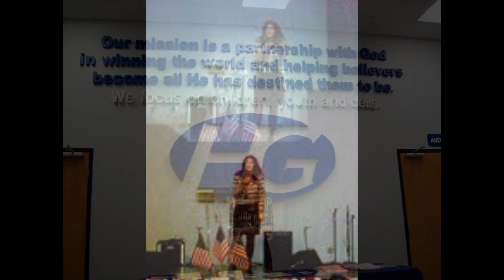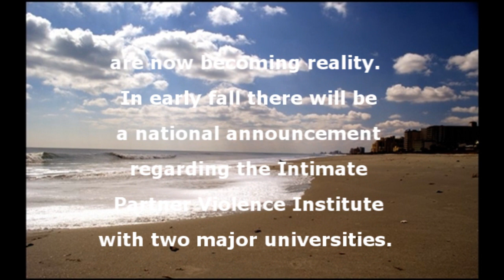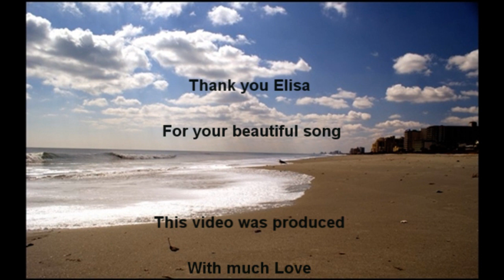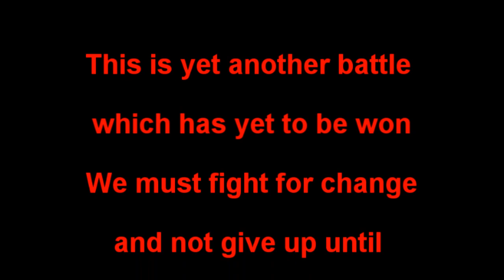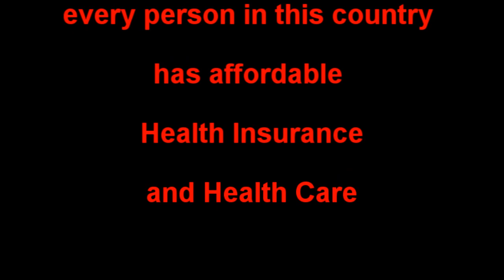Susan Murphy- Milano Fighter for Human Rights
When I created this video tribute in July of 2012 for Susan,  she had just been diagnosed with 4th stage cancer. Susan lost her battle in October of 2012 after putting up a great fight. Susan was a warrior her entire life. We disparately feel the great loss to the world. It will take an army to replace her. The good news is there is an army that is ready to carry on the fight.

Read Susan's book "Holding My Hand Through Hell" to learn how this amazing woman and advocate became the woman she became, and why she spend her entire life from a small child through her entire adult life doing everything she could to save lives.

Fact: Not one single women ever lost her life while under Susan's watch!

* Susan we are not giving up *

Susan Murphy-Milano is a leader in the field of Intimate Partner Violence and is now fighting 4th stage Cancer. She has dedicated her life to fighting for change in how the world looks at and treats Domestic Violence in this country, and now to change how the world looks at and treats Cancer. She is also fighting for justice in the world of Health Care for every individual in this country.

My Message to you Susan
Susan you are without a doubt one of the most amazing women I know of, and definitely the most amazing women I have had the pleasure of knowing personally.  Every one of us wants to feel like we have made a difference in the life of another. I have always said if I can make the difference in even one person's life then I will be happy. Susan you have made a tremendous difference not just for the women you've helped through the years, the women you are aware of, but the many countless women you don't know about, and it's only just the beginning. You will continue to change the lives of people all over this country, as well and around the world, from this day forward.
 What you have done is started a revolution. You have changed the way that intimate partner violence is viewed and addressed. You brought life and hope to what seemed a hopeless situation.
Everyone wonders what their purpose in life is, and many will never know the answer while they are still on this Earth. That makes you very lucky because you know what your purpose is, and you have seen with your own eyes the good you have done and will continue to do.
The fights not over for the cause or for you! So don't ever give up, the world is certainly not giving up on you or anything you stand for.
We are here for you now and we will continue the battle and when we are gone there will be others and when they are gone there will be more until this battle is won!

Sincerely, Amy J. Matthews

I am sad to announce the passing of this great advocate Susan Murphy - Milano, October 28, 2012 Susan will be missed but never forgotten as her legacy will continue. She will be hard to replace.